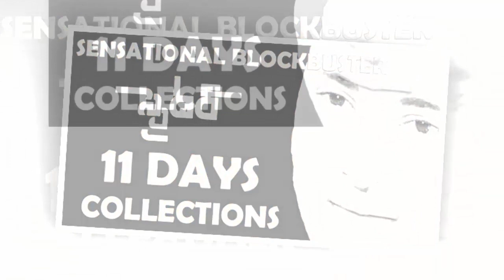Latest Spyder 11 Days collections record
Spyder 11 Days box office collections review, Spyder box office collections